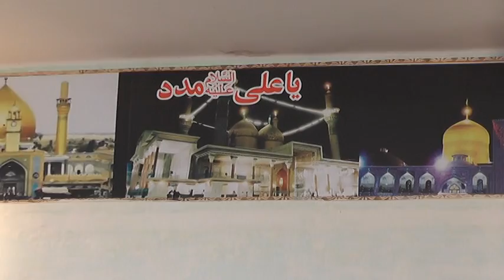Majlis 02 Part 2 Allama Syed Muhammad Taqi Naqvi @ Mailsi 26 Jan 2019